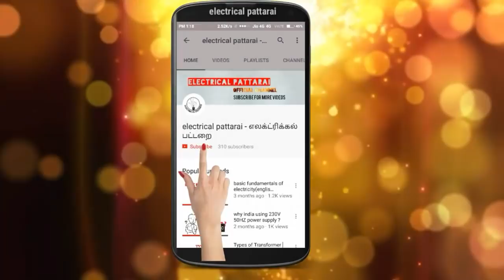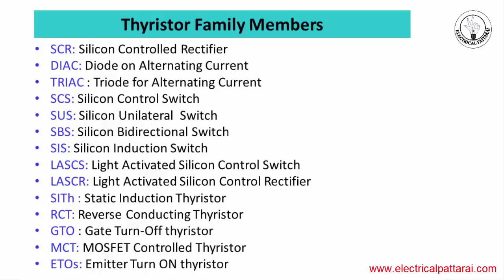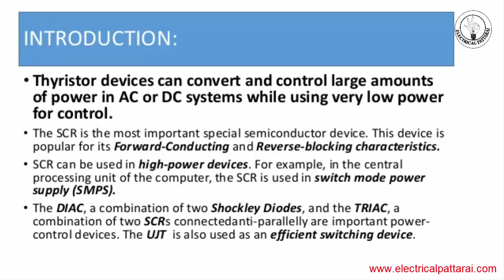இவ்வளவு இருக்கா ? | Thyristor Family | Basics Of Electronics | Explained In Tamil